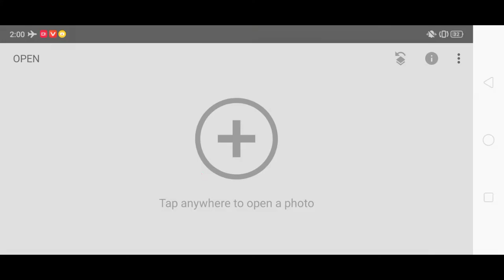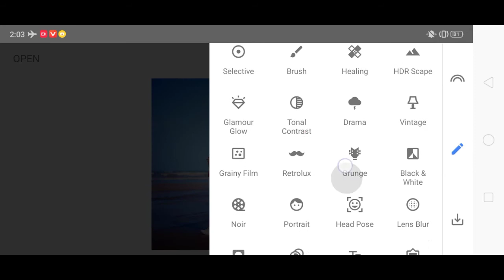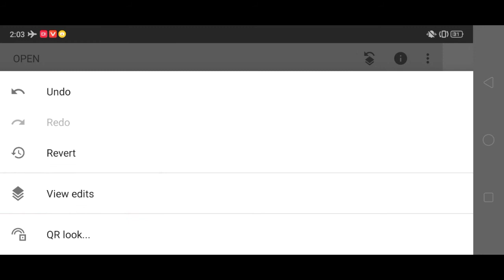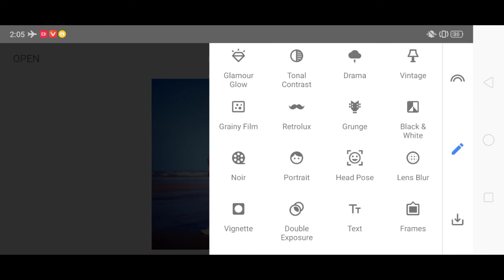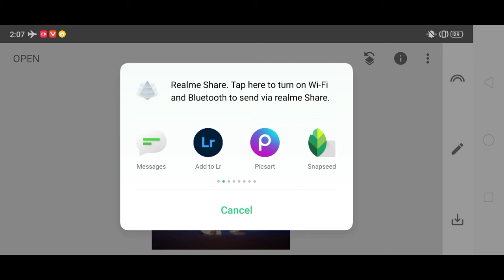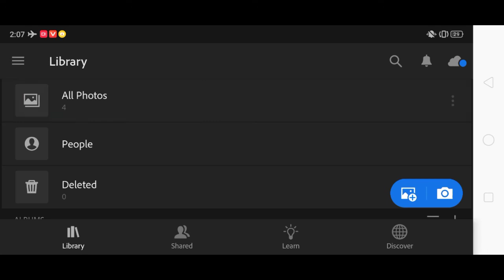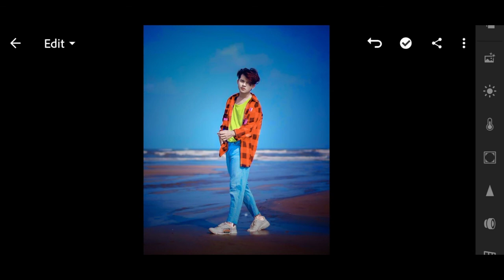Snapseed - Just 3 Steps Dark And Blue Effect Edit Easily🔥 Snapseed Photo Editing |( Ak Editing Zone)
Blue SnapseedColor EBackgroundditing | Snapseed Photo Editing 2021

Your Queries 💕